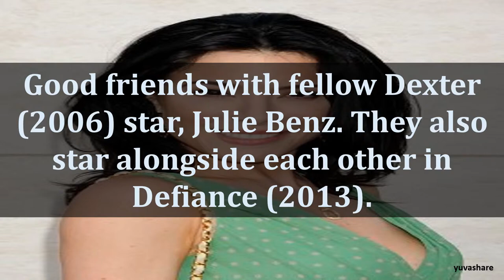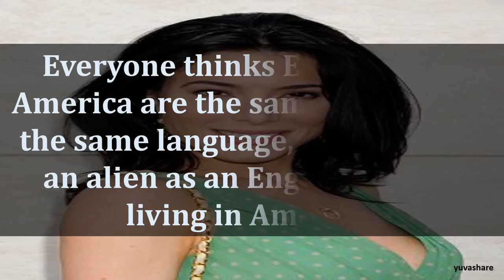BIOGRAPHY OF JAIME MURRAY